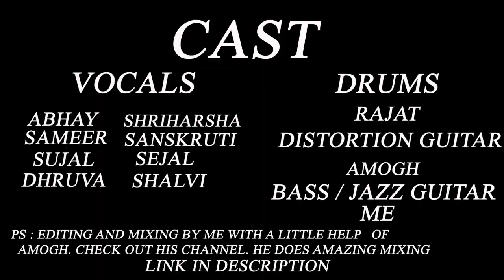BIGGEST COLLAB COVER ON YOUTUBE FOR THE SONG NADAAN PARINDE | ROCKSTAR | MOHIT CHAUHAN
THIS IS THE BIGGEST COLLAB FOR THE SONG NADAAN PARINDE ON YOUTUBE FROM THE MOVIE ROCKSTAR.
VOCALS -
 ABHAY || SAMEER || DHRUVA || SUJAL||  SEJAL || SHALVI ||SANSKRUTI || SHRIHARSHA||
 DRUMS : RAJAT||
DISTORTION GUITAR : AMOGH
BASS + JAZZ GUITAR : ME .